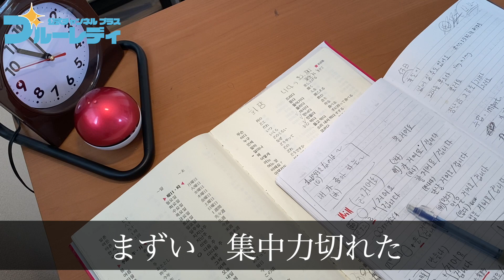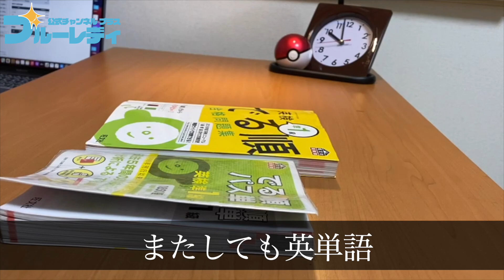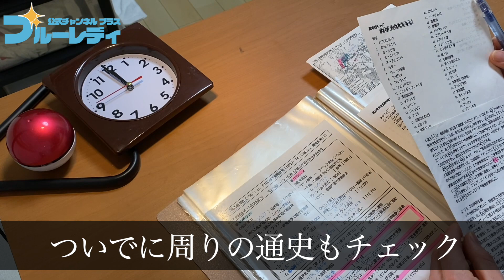【下積み芸人の休日日ルーティン】#2【ブルーレディ】【勉強】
下積み芸人の1/24のルーティンです
こちらは緊急事態宣言下の自粛時の際のよるものです

【本編の関連動画】